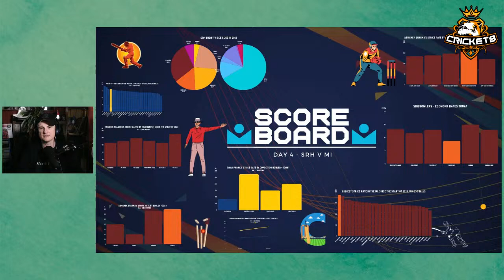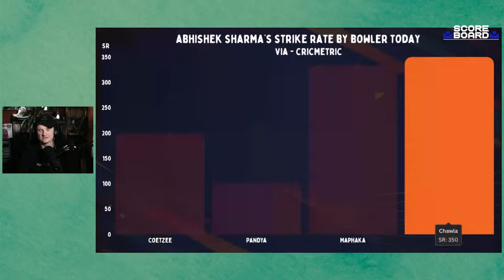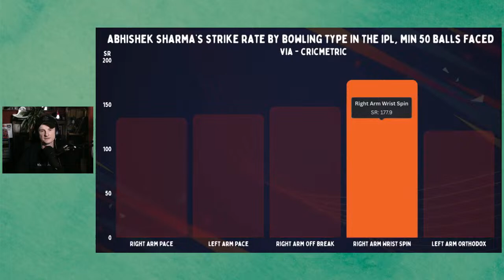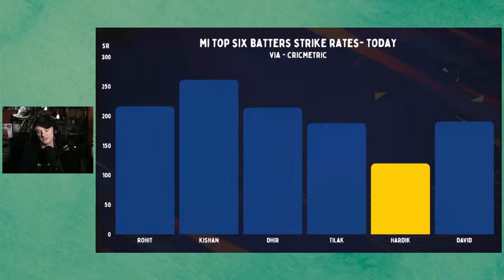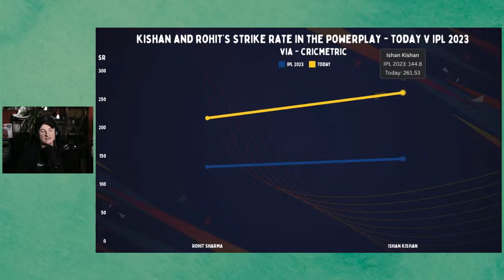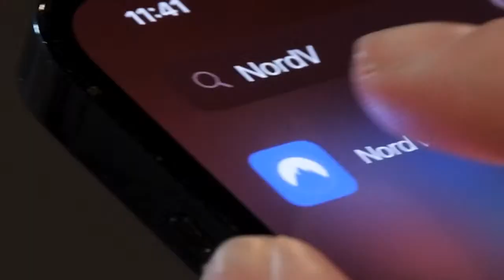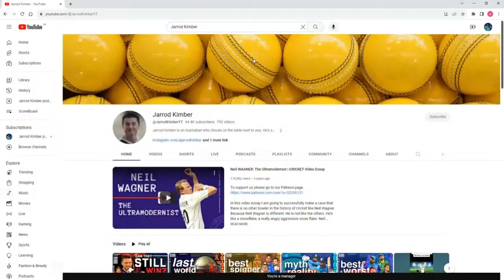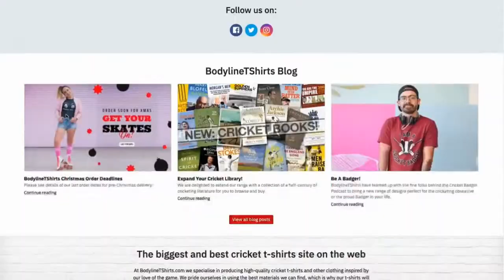Scoreboard | SRH vs MI | IPL 2024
We are back here with 'Scoreboard' covering all the action from tonight's IPL match between the Sunrisers Hyderabad and the Mumbai Indians.